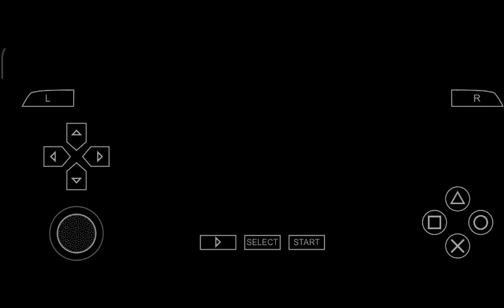Goku vs Vegeta 💛💛 Super Saiyan 2🔥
watch time kaise badhaye in hindi
a time watch
apple watch time ahead
a time to walk apple
watch time kaise badhta hai
watch time breakfast
watch time change
digital watch time only
dst on watch
watch set time
e watch app
how to set time on e watch
g-shock watch setting time
g-shock watch time adjustment
g-shock watch time change
youtube par watch time kaise badhaye in hindi
ist time watch
digital watch time now
ist time india now
youtube ka watch time kaise badhaye
ist time to kl time
apple watch time-lapse real time
how to reset time on apple watch 3
youtube me watch time kaise badhaye
apple watch time only mode
apple watch time only
q watch app
q watch pro app
q watch smartwatch
q-time hours
apple watch time settings
s shock watch time adjustment
apple watch time in seconds
how to increase watch time on tiktok
x-men watch in chronological order
watch x-men in timeline order
youtube watch time kaise badhaye
z tech smart watch set time
24 hours watch time
current watch time
2 time watch
how to set time on 2 button digital watch
2 button digital watch instructions
3+ watch app
3 button watch instructions
3 button digital watch instructions
4 button watch set time
4 button watch instructions
how to change time on 4 button watch
how to change time on a 4 button digital watch
watch 5 tips
watch 6 time setting
watch 7 time setting
watchos 7 tips and tricks 2021
watch 8 tips
watchos 8 tips
watch 8.6
watchos 8 tips and tricks
watchos 9 tips